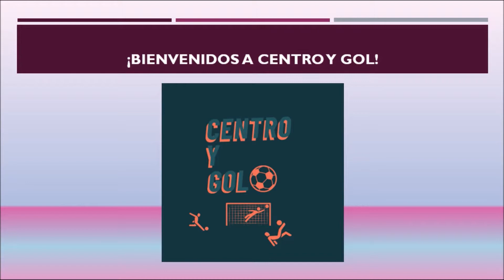Análisis - Atlas vs Pumas (Jornada 2 - Torneo GUARD1ANES 2020) Liga MX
Te traemos el análisis mas completo de cada uno de los partidos de la Jornada 2 del Torneo GUARD1ANES 2020 de la Liga BBVA MX.